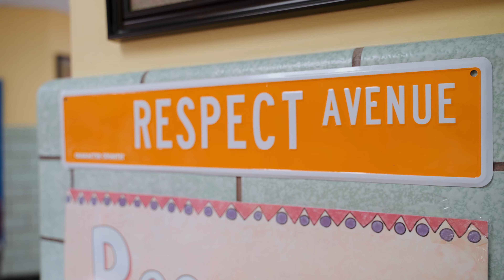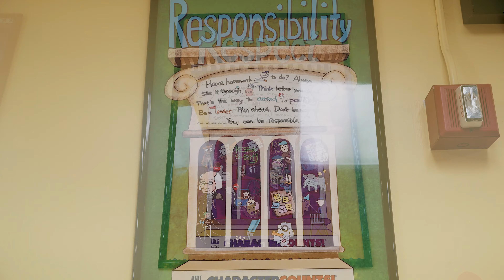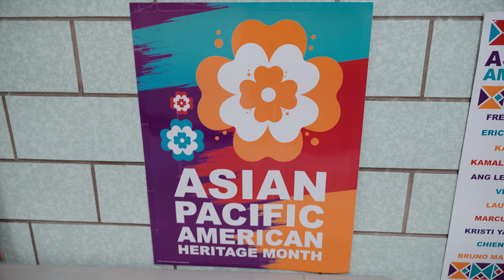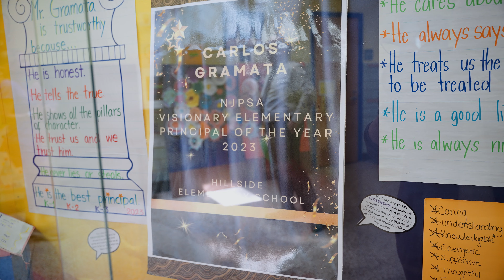Carlos Gramata - 2023 NJPSA Visionary Principal of the Year Elementary Level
2023 NJPSA Visionary Principal of the Year Elementary Level